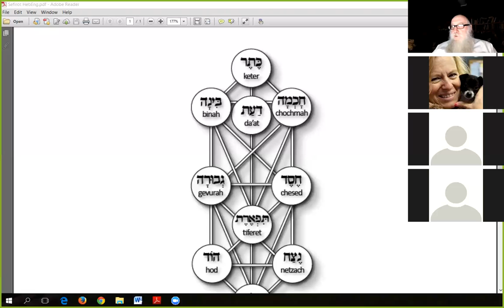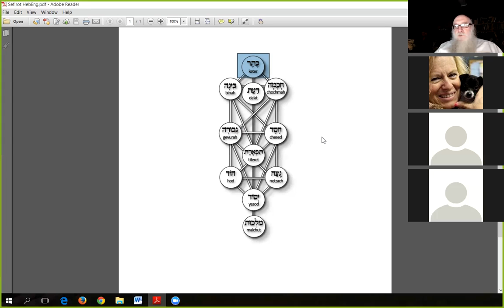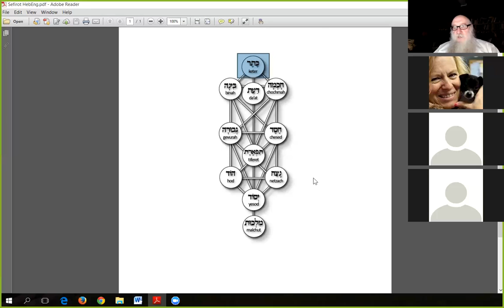Why it is So Hard to Change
Changing a negative character trait is extremely difficult. Why? And what can be done about it?